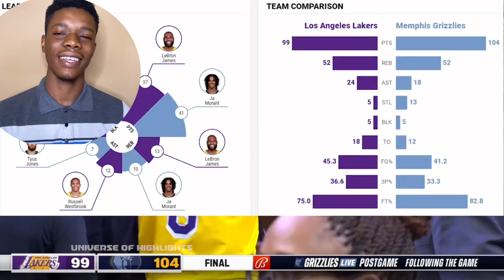Los Angeles LAKERS vs Memphis GRIZZLIES | Dec 29, 2021 | JayJay YT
JayJay YT Reacts to Los Angeles LAKERS vs Memphis Grizzlies